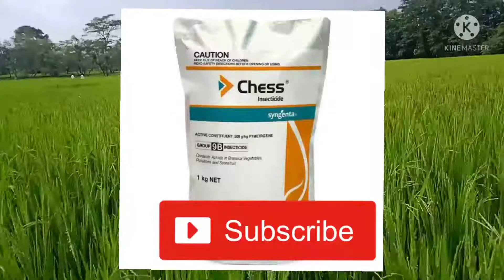Chess Insecticide (Pymetrozine50% wg)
Chess insecticide (pymetrozine 50%wg).

disclamer-
        This is an educational video only. Please contact expert before using this product.